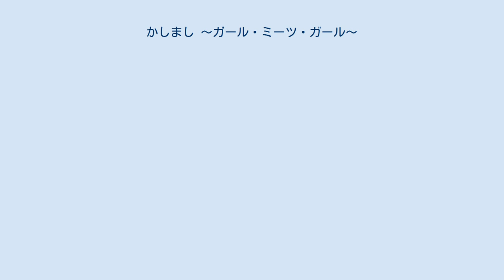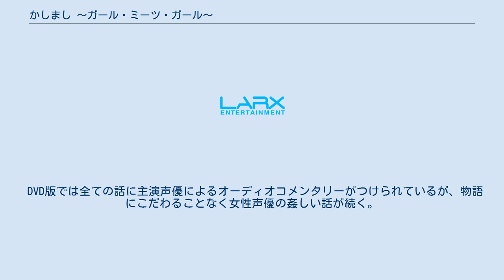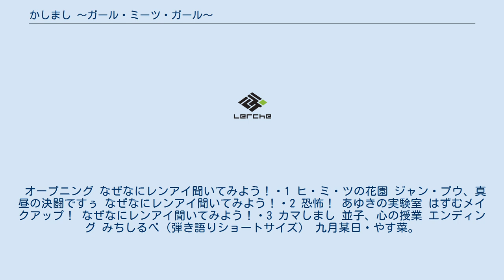かしまし 〜ガール・ミーツ・ガール〜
『かしまし 〜ガール・ミーツ・ガール〜』は、『月刊コミック電撃大王』（メディアワークス発行）にて2004年から2007年にかけて連載された、あかほりさとる原作、桂遊生丸作画による漫画作品である。
当初よりメディアミックスを前提としており、テレビアニメ化、テレビゲーム化などがなされている。
 キャラクター原案は犬上すくね、制服デザインはコスパ。
突然男（少年）から女（少女）になってしまった主人公と、そんな主人公を取り巻く2人の少女との三角関係を描く恋愛ストーリーである。
キャッチコピーは「女の子になっても僕は彼女が好きです」。
外見で言うと百合であるが、主人公の気持ちはあくまで男である。
主人公が男から女になる設定はあかほりのアイディアによる。
タイトルの「かしまし」は、「女三人寄れば姦しい（かしましい）」よりきている。
「ガール・ミーツ・ガール」は、「お決まりの」「典型的な」を意味する英語の慣用句「ボーイ・ミーツ・ガール」のもじりである。
 単行本は電撃コミックスより全5巻が出版。
2006年1月11日（テレビ東京系）よりテレビアニメ化。
また、同年1月10日に駒尾真子著作の小説版が電撃文庫から出版され、3月30日にはプレイステーション2用ゲームソフトもマーベラスインタラクティブより発売された。
 セブンシーズ・エンターテインメントより刊行されている北米版単行本やMedia Blastersより発売される北米版DVDでは「Kashimashi Girl meets Girl」と表記される。
ただし、日本国内での正式な英字表記は "KA・SI・MA・SI 〜girl meets girl〜" である。
 主人公である大佛はずむは、幼馴染である来栖とまりの励ましで片想いの相手である神泉やす菜に勇気を振り絞って告白したものの、その告白は拒絶されてしまう。
近所の鹿縞山に1人で登り、傷心を癒そうとしていたはずむだったが、巨大な宇宙船の墜落に巻き込まれてしまう。
 宇宙船に乗っていた宇宙人は、地球人に対して自分のミスを詫び、はずむを治療したことを告げる。
しかし同時に、その治療の過程ではずむが女になってしまったことも告げる。
そして、この変化はもはや修正不可能だという。
 女として学校に通うことになったはずむだが、一度は告白を断ったはずのやす菜ははずむに対して積極的にアプローチをかけてくるようになる。
そしてとまりも、そんな2人の様子を見ていて弟分だと思っていたはずむに対して自分が抱いていた本当の気持ちに気づく。
 こうして3人の少女たちの奇妙な三角関係が始まった。
 サイドストーリー的な役割を持つゲームとドラマCDを除けば、本作はコミック、アニメ、小説と、3つのメディアにわたって展開されている。
基本的な設定は共通しているものの、内容は全くの別物であり、それぞれ結末も異なる。
 主要キャラの姓は、大佛・神（泉）・クルス（=十字架）・マリア（及び摩利支天）・ゾロアスター、さらにゲーム版の八部、観音と、宗教に関連するネーミングとなっている。
名前は、はずむ（弾む）、とまり（止まり）、やす菜（休む）、あゆき（歩む）、ジャン・プゥ（ジャンプ）など、動詞のもじりである。
 物語の舞台である鹿縞市（架空）は東京都であり、茨城県鹿嶋市や、佐賀県鹿島市がモデルではない。
 〈注〉ふりがなもしくは音声によって読み方が確定しているもののみ、読みを付けている。
 『月刊コミック電撃大王』に2004年7月号から2007年5月号まで連載されたほか、特別編が『電撃帝王』VOL.6からVOL.11にかけて掲載された。
単行本は電撃コミックスより、全5巻。
 2005年2月15日 初版発行、 ISBN 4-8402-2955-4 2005年10月15日 初版発行、 ISBN 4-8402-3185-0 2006年3月15日 初版発行、 ISBN 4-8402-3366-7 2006年11月15日 初版発行、 ISBN 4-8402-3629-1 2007年6月15日 初版発行、 ISBN 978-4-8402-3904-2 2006年にテレビ東京系列6局とAT-Xで放送された。
アニメの第1話にはオープニングなどもなく、意図的にエンディングまでBGM...